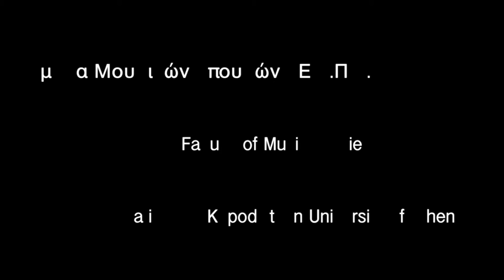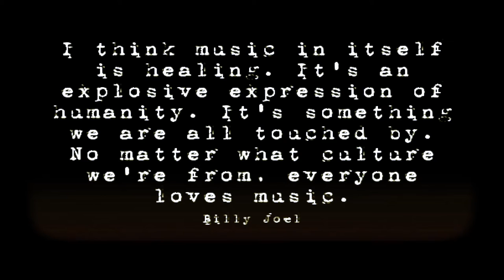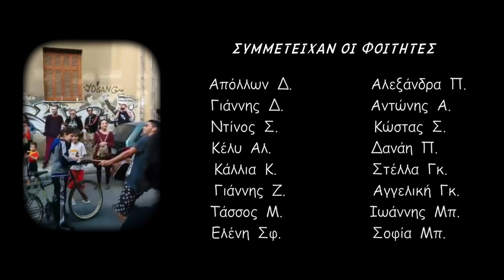Refugees - Community Music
Είμαστε μία ομάδα φοιτητών του Τμήματος Μουσικών Σπουδών
και στα πλαίσια του μαθήματος "Μουσική στην Κοινότητα"  ενεργούμε εθελοντικά μέσω της σχολής
σε προσφυγικέςκοινότητες,
συνοδεύοντας κυρίως τα παιδιά σε μουσικές διαδρομές.
Ή παραπάνω μουσική επένδυση αποτελεί αυτοσχεδιασμό
πάνω σε στίχους του 'Spirit bird' - Xavier Rudd.

Στο πλαίσιο της δράσης μας στην κοινότητα των προσφύγων,
"απαγάγαμε" έναν Ολλανδό ακτιβιστή,
καθήσαμε γύρω από ένα πιάνο,
μας έδωσε τρία στιχάκια και παίξαμε...

"αφιερωμένο σε αυτούς που προσφέρουν,
που ελπίζουν, που ονειρεύονται..."

We are a group of students from the Department of Music Studies and under the Course 'Music in the Community" we offer volunteer work in the refugee community. Our main goal is to familiarise refugee children with musical routes and introduce them with various musical instruments, through a series of interactive singing and rhythmic activities as well as improvisation. The above musical piece is an improvisation based on the lyrics of 'Spirit bird' by Xavier Rudd.

While working at our placement in the refugee community,
we literally kidnapped a young Dutch activist,
who offered us three verses,
we sat around the piano and played...

"dedicated to all those who give some from their heart,
hope and continue to dream..."